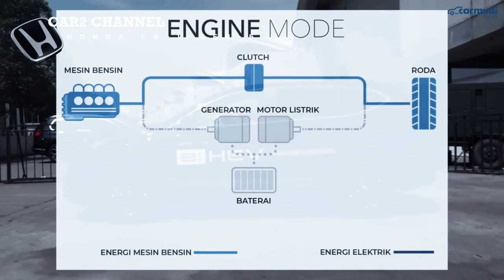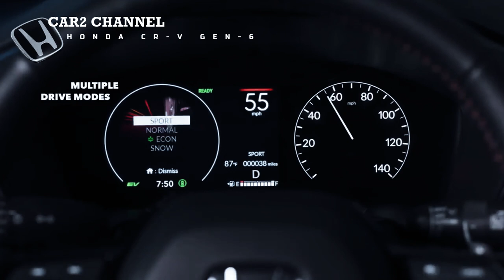CALON SUV TERLARIS INDONESIA HONDA CRV 2023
Honda CR-V generasi keenam  akan segera  debut  di Asia Tenggara Tepatnya di Bangkok International Motor Show (BIMS) 2023 yang akan digelar mulai 22 Maret hingga 2 April 2023.

Jadi hampir sebulan setelah  Indonesia International Motor Show (IIMS) 2023, artinya mobil tersebut  pasti tidak akan ditampilkan di IIMS 2023, mungkin GIIAS dan mungkin hanya versi perkenalan. Sedangkan untuk pilihan mesin, jika mengacu pada spesifikasi AS, Honda CR-V tersedia dalam dua pilihan,Yang pertama adalah mesin 1.5 liter VTEC Turbo  yang menghasilkan tenaga 190 tenaga kuda dengan torsi 243 Nm dan gearbox CVT (sama dengan yang sekarang). Kemudian yang lainnya adalah mesin 2.0 liter e H EV hybrid electric yang memiliki dua motor listrik yang menghasilkan tenaga gabungan sebesar 204 hp dan torsi 335 Nm.